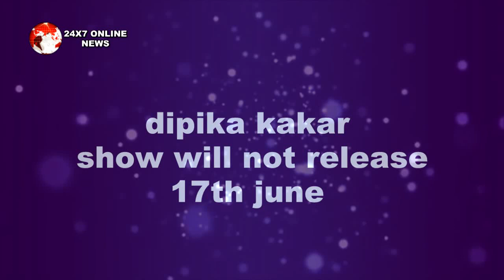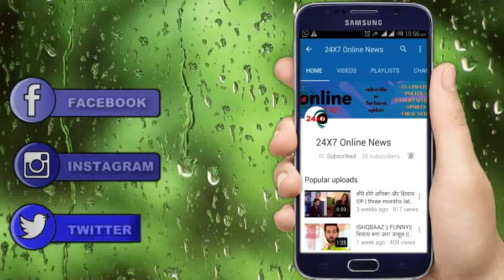OH NO!! Dipika Kakar के FANS के लिए आई BAD NEWS, नहीं आएगा KAHAN HUM KAHAN TUM